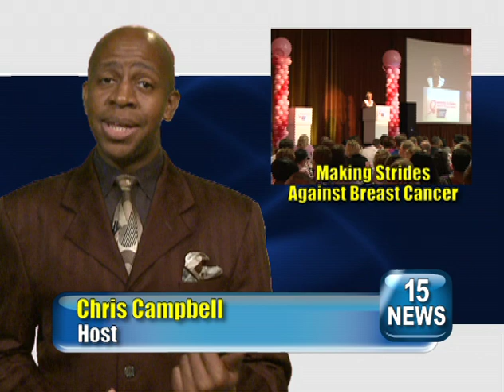American Cancer Society Making Strides Breakfast attracts hundreds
It was a sea of pink and positive affirmations as the American Cancer Society held their annual "Making Strides Against Breast Cancer" breakfast.  The event was a kickoff to create teams for this year's annual walk to raise money to fight cancer. This year's event was hosted by Fox 2's Deena Centofanti, and also featured Southfield Cable 15's own Dana Harvey and her mother Vernice Anthony as keynote speakers.  Chris Campbell reports for 15 NEWS.